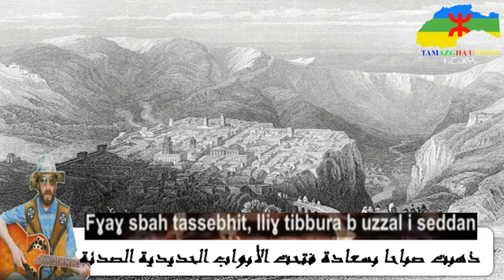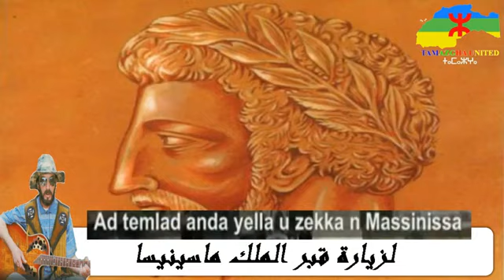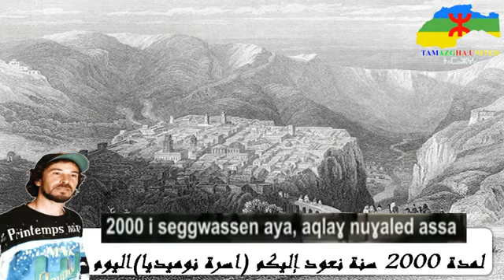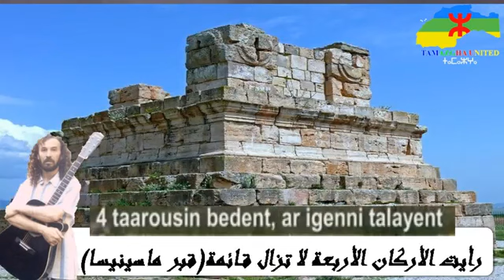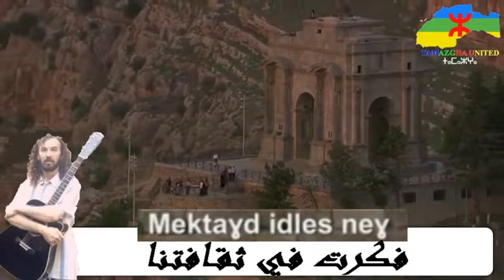أغنية اولحلو روووعة سيرتا مترجمة الى العربية لأول مرة مع الكلمات oulahlou cirta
سيرتا مدينة نوميدية تقع في منطقة الشرق الجزائري تسمى حاليا قسنطينة. كانت عاصمة المملكة النوميدية الموحدة سياسيا وثقافيا.
اولحلو  هو مغني قبائلي جزائري ولد في 9 أوت 1963 في اغيل علي ولاية بجاية في الشمال الجزائري ومتحصل على شهادة في علم النفس عن جامعة قسنطينة.